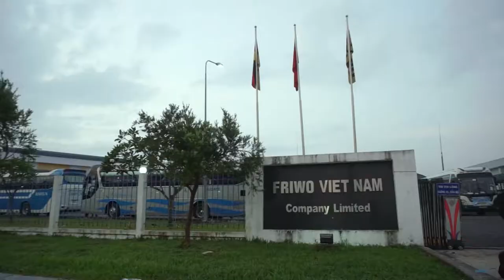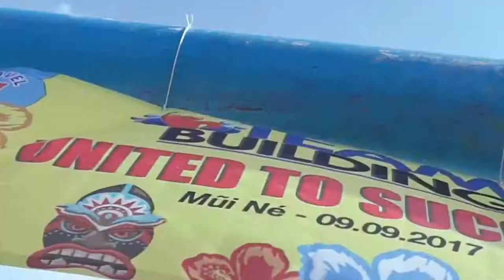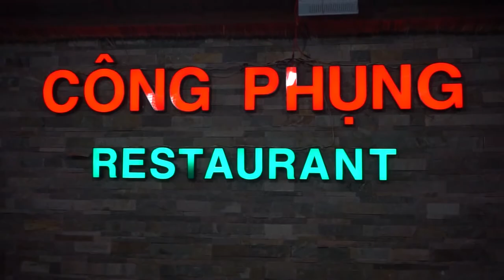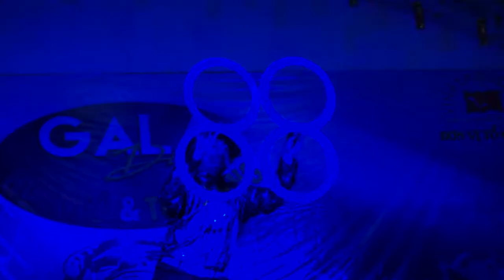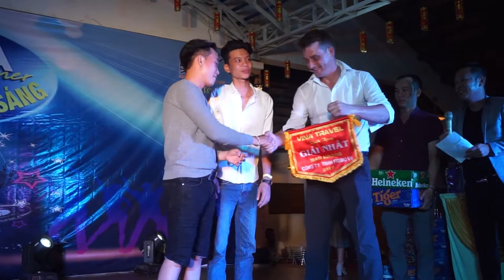VINA TRAVEL - FRIWO DU LỊCH PHAN THIẾT 2017